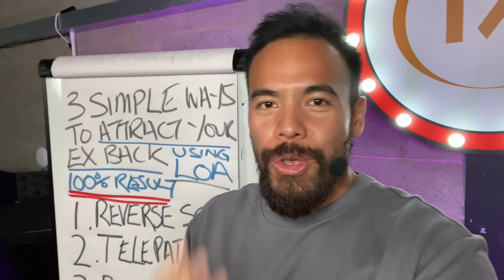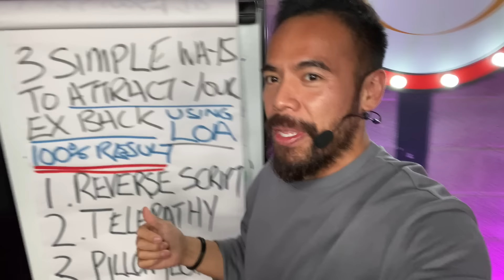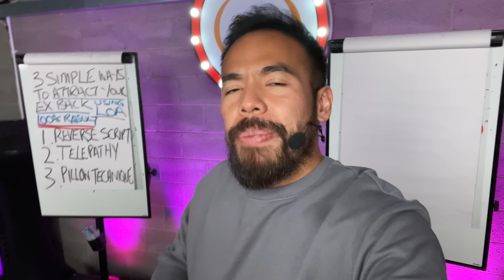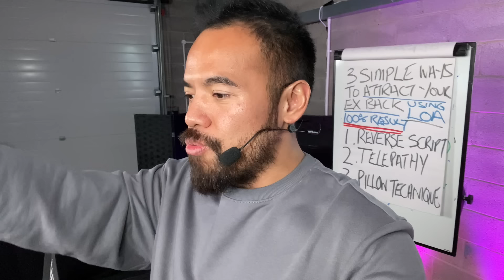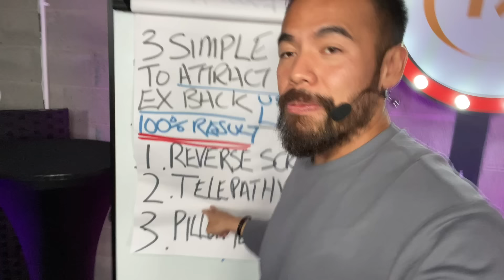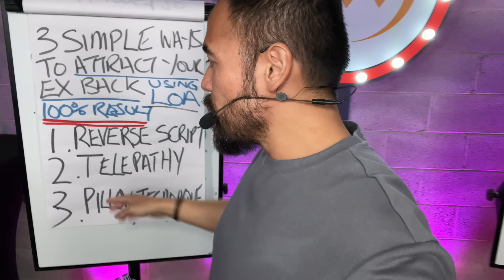3 Simple Yet Unexpected Ways to Attract Your Ex Back | Law of Attraction [100% RESULT]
So a lot of people ask how to manifest their ex back without realizing that it will never happen if you don't align your vibrations in the right way. Here are 3 extremely powerful law of attraction techniques that can get you 100% FAST Result to attract your ex back using the law of attraction. Although these LOA technique are very UNEXPECTED they will help you with your manifestation.
Sri Akarshana

SEE ME [LIVE] 2020!! [Offers for Upcoming events, Trainings and Retreats]

Monday: Meditations
Tuesdays: LOA + Inspiration
Wednesdays: AMA [Ask Master Anything!]
Thursdays: The Creators Show
Friday: Master 'LIVE' on Stage
Saturdays: VLOGS / BTS
Sundays: Spiritual Riffs

All Fanmail to:
Lincoln,
LN5 5JZ